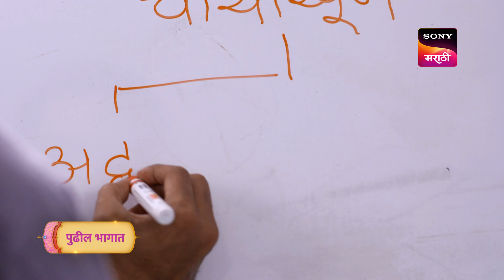Pratishodh Zunj Astitvachi - प्रतिशोध झुंज अस्तित्वाची - Episode 112 - Coming Up Next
About Pratishodh Zunj Astitvachi:
A thriller story of a mother & daughter’s fight for justice and societal stereotypes. Mamta is a third-gender mother, she found joy in motherhood when she first met and adopted Disha - a brave girl who loves her mother unconditionally. Mamta has a dark and traumatizing past. Will it haunt Mamta and Disha's happy life and turn their world upside down? What challenges will Disha face to help her mother to regain the rightful identity she deserves?